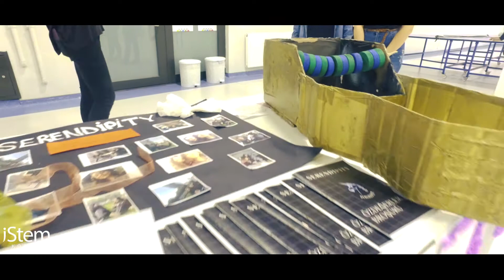iStem Koleji | INOVATION LEAUGE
Fen Lisesi öğrencilerimiz müfredat kazanımları ile entegre günlük hayat problemleri için çözümler geliştirdiler.Denizlerde katı çöpleri temizleyen, sokak hayvanlarının yem tedariki yapabilecekleri otomasyonları tasarladılar.Süreçte sosyal sorumluluk projelerini de hayata geçiren öğrencilerimiz çalışmanın sonunda mühendis ve branş öğretmenlerinden oluşan bilir kişi heyetinin karşısında sunum yaptılar.Farklı bakış açılarını da geliştirmeleri için jüri tarafından öğrencilerimiz zorlayıcı sorulara muhatap tutuldu.